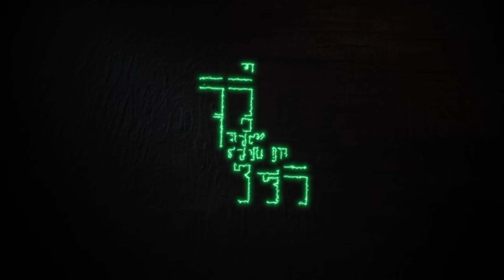តើមានរឿងអ្វីនៅមុខអាសនៈ? 😱 | Full EP 8 Season III | តុភ្លឺ Background ងងឹត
អ្នកណាមិនស្គាល់ តារាសម្ដែងដ៏ប៉ិនប្រសព្វ បងស្រី ស្វែង សុជាតា! សប្ដាហ៍នេះ គាត់នឹងនាំយកនូវរឿងរ៉ាវដ៏រន្ធត់ ពាក់ព័ន្ធនឹងពពួកអមនុស្ស ដែលគាត់បានជួបប្រទះ មកចែករំលែកឱ្យហ្វេនៗស្ដាប់ហើយព្រឺសម្បុរ!😨

📢 បើចង់ដឹងច្បាស់ កុំភ្លេចរង់ចាំតាមដានទស្សនា កម្មវិធី “តុភ្លឺ Background ងងឹត” រៀងរាល់ថ្ងៃសៅរ៍ ម៉ោង 9:00 យប់ នៅលើឆានែលយូធ្យូប Smart Axiata ទាំងអស់គ្នា!